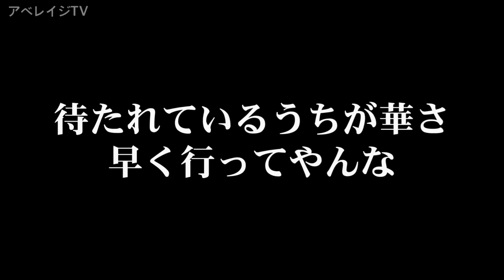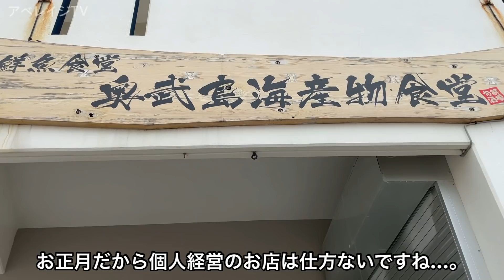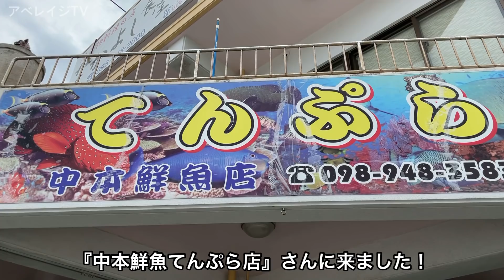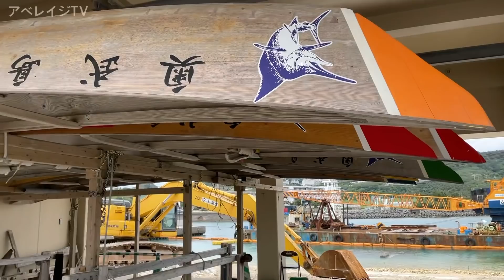【沖縄旅行】沖縄本島の旅 2021 正月 第11話 〜奥武島（おうじま）〜 【那覇空港から車で30分で行ける天ぷらと猫の島】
アベレイジTVが行く2021年正月に行った沖縄本島の旅の第11話。

我々が訪れたのは天ぷらと猫の島と言われる『奥武島（おうじま）』

この島にはたくさんの天ぷら店があり、
そしてたくさんの猫がいるという。

果たしてどのような島だったのか…。

※この旅は緊急事態宣言前、2021年のお正月に行われた沖縄旅行です。
三密に配慮しつつ、マスク着用、店舗等に入る際には手指消毒を怠らないなど感染予防に最大限努めながら旅をしております。
なお、この動画は緊急事態宣言下の来沖を推奨するものではありません。
コロナ収束後の沖縄旅行の参考にして頂けると幸いです。

【行ったスポット】

中本鮮魚てんぷら店

【もくじ】

0:00 オープニング
0:14 奥武島（おうじま）
3:26 鳴り止まない鈴
7:06 中本鮮魚てんぷら店
10:15 浜辺で天ぷらを食べる
12:05 エンディング
13:53 次回予告

【新しい旅のエチケット】